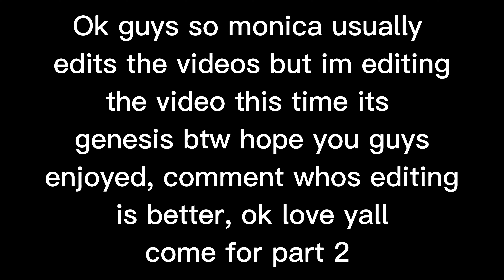FNAF Security Breach Part 1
Hello guys we hope you guys enjoyed the video as much as we did making it. Go ahead and like this video if you didn’t already and subscribe to this channel we’d really appreciate it and it would really help this channel a lot thanks hehe … until next time …